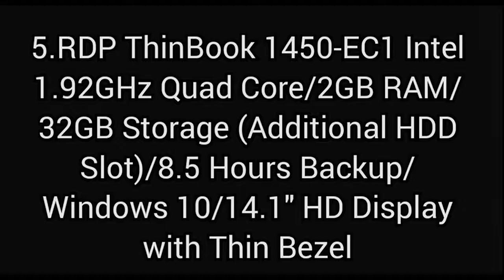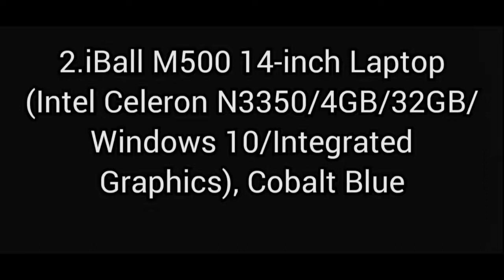Top 5 Latest Laptops Under 15000!!!!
5.RDP ThinBook 1450-EC1 Intel 1.92GHz Quad Core/2GB RAM/32GB Storage
4.Micromax Lapbook Atom 11.6-inch Laptop (2GB/32GB/Windows 10/Silver/1.3kg), L1161
3.Acer Switch Atom 10.1-inch Laptop (2GB/32GB/Windows 10/Black/1.1kg), SW110-1CT
2.iBall M500 14-inch Laptop (Intel Celeron N3350/4GB/32GB/Windows 10/Integrated Graphics), Cobalt Blue
1.Micromax Neo LPQ61407W 14-inch Laptop (6th Gen Pentium Quad Core/4GB/500GB/Windows 10/Integrated Graphics), Silver